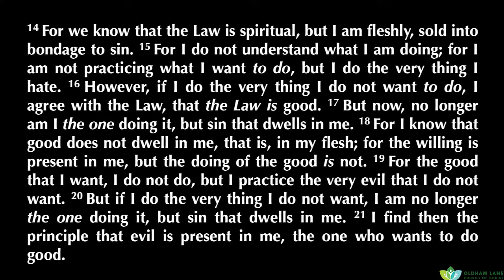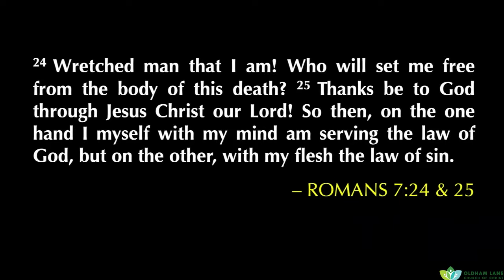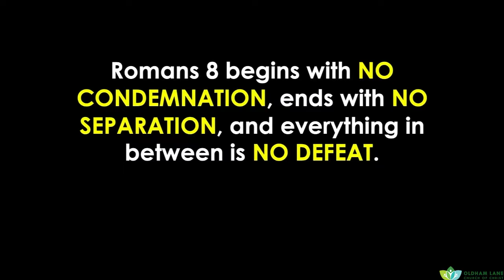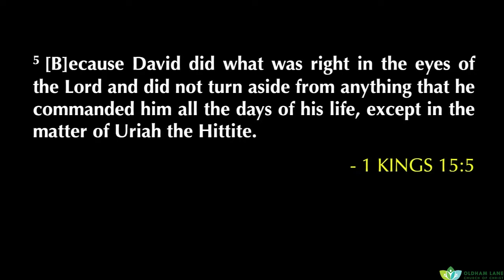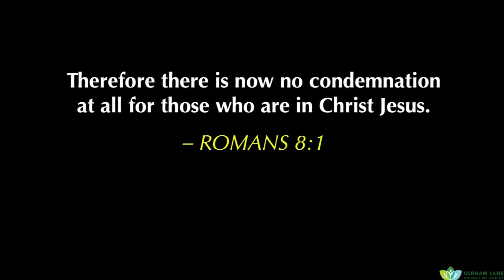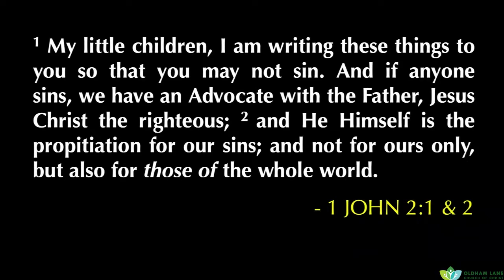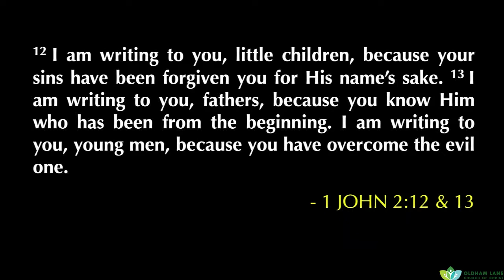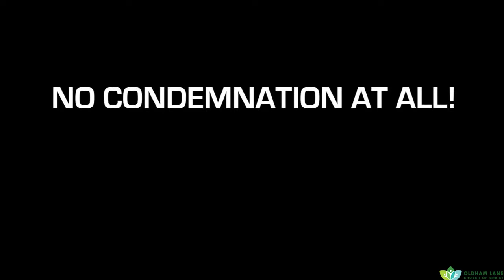What Would Jesus Undo - Condemnation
Far too many Christians are living a less-than-fulfilling existence because they still believe that they are the object of God’s wrath. May we never forget that the wrathful God became the atonement for our sin that we so desperately needed. The angry God provided a way for His own wrath to be appeased, which means that there is NO CONDEMNATION AT ALL! It’s time to wake up to your own salvation and revel in the fact that you are no longer the object of God’s wrath. You are the object of His affection.